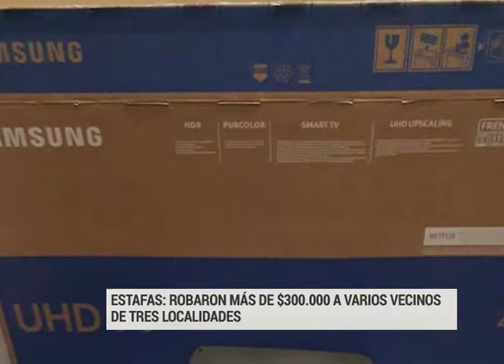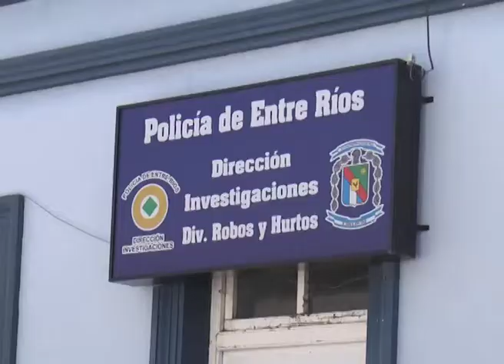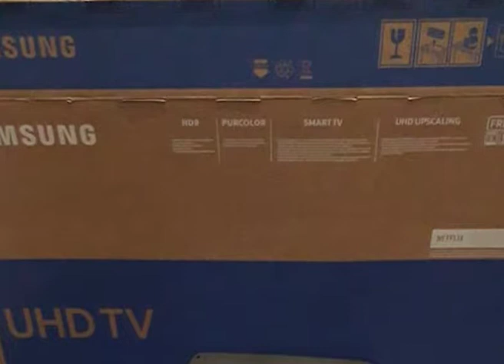ESTAFAS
Estafas: Robaron más de $300.000 a varios vecinos de tres localidades
Los estafadores se alzaron con importantes sumas de dinero en Valle María, Crespo y Paraná.